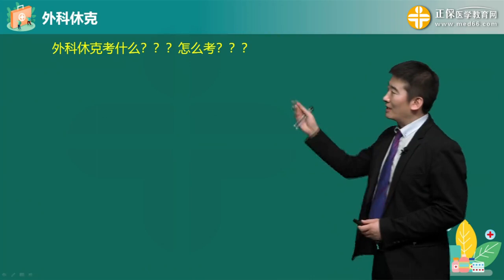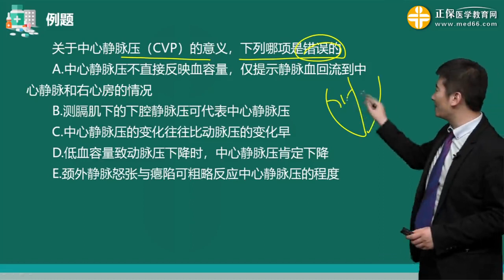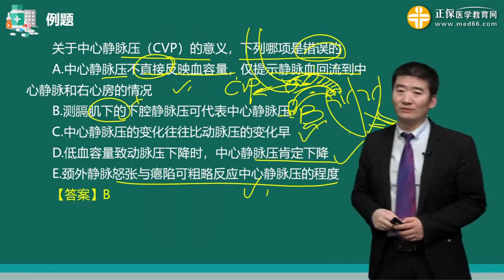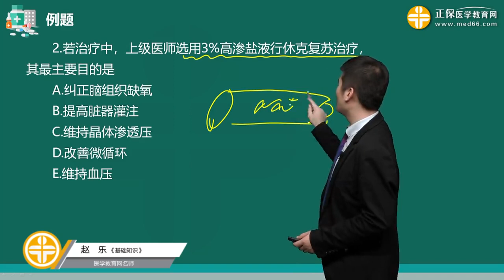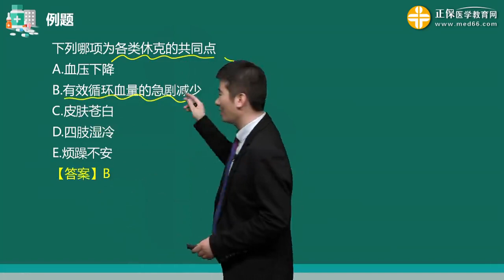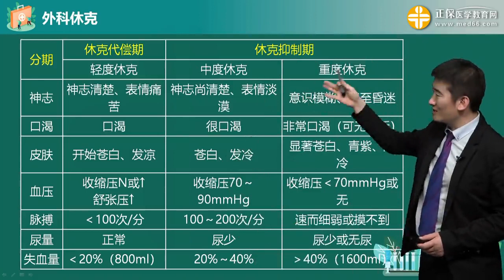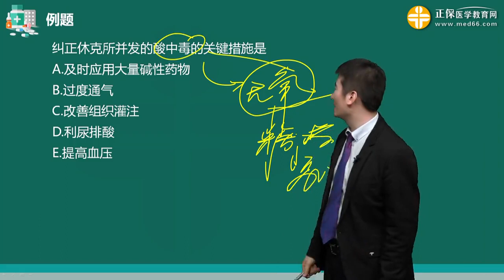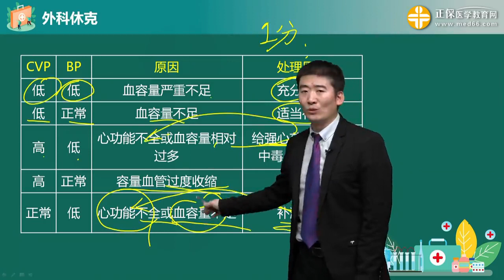0301第01讲 外科休克 v